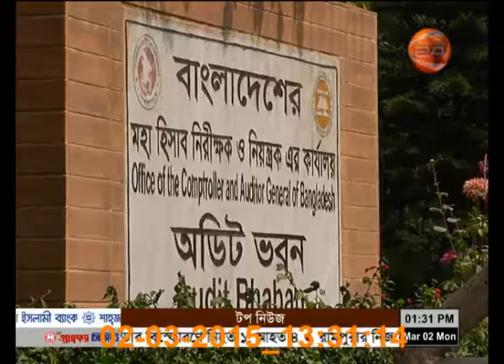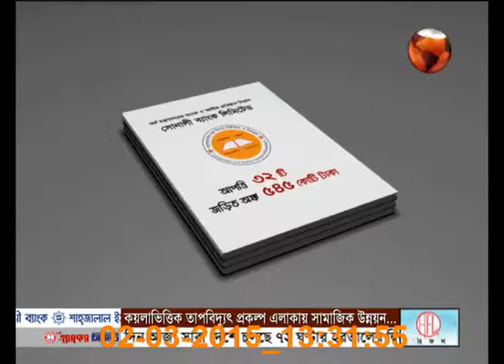CAG Report Handed over to the Prime Minister...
The Report is made on summery of CAG Report By Iqbal Ahsan